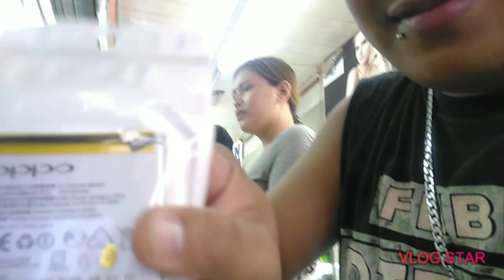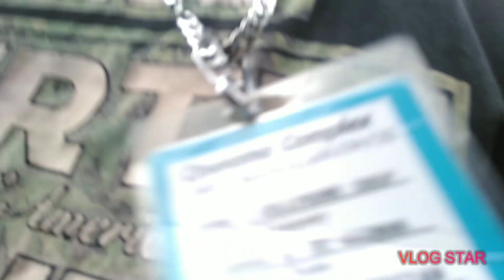OPPO A3S Battery Problem Fix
Basic lang mga idol
kaya nyorin po ito panuuorin nyo lang po step by step